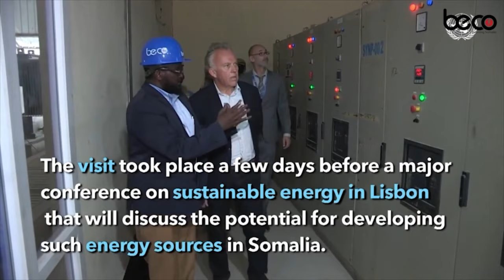"Reer Kismaayo meel kale ayey noo soo fiir fiiriyeen,Ciyaaryanada Hirshabeelle xitaa...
"Reer Kismaayo meel kale ayey noo fiir fiiriyeen,Ciyaaryanada Hirshabeelle xitaa waa gaari waayeen Goosha Jubaland,xoogaa waxbaa kujira meesha,

Koonfur Galbeed hadii ay soo laabtaan waan ka guuleysan doonaa,laakiin ma dhagaxyey doono" Xildhibaa Xasan Muudeey.